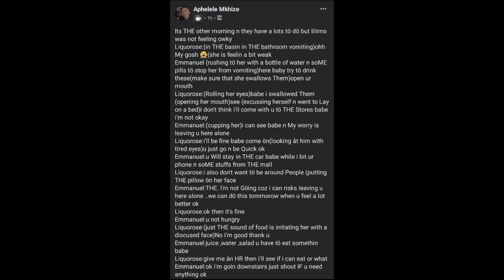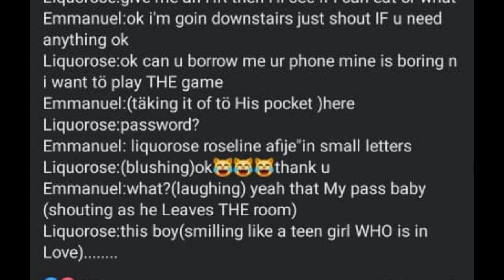See how Emmanuel took care of Liquorose when she was sick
A short written story by one of the Liquolions about how Emmanuel took care of Liquorose when she was sick